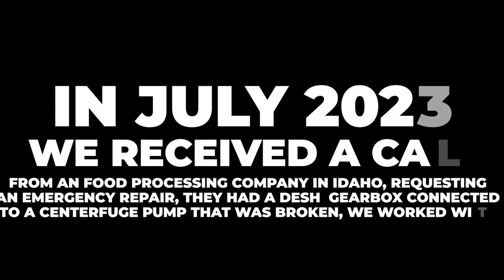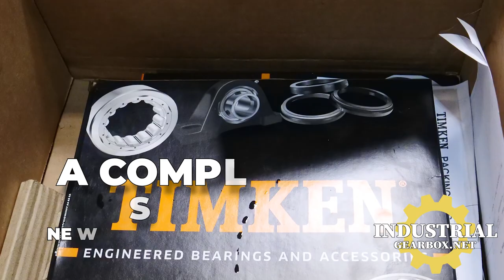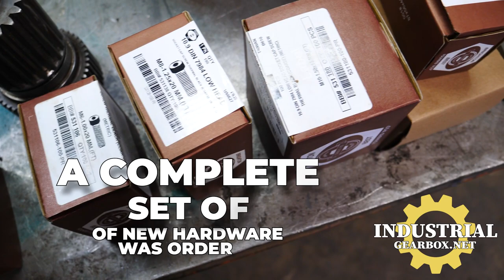Desch Denox Planetary Gearbox Emergency Repair Rebuild IGB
Industrial Gearbox Repair
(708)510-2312